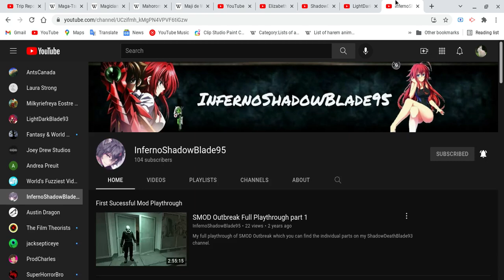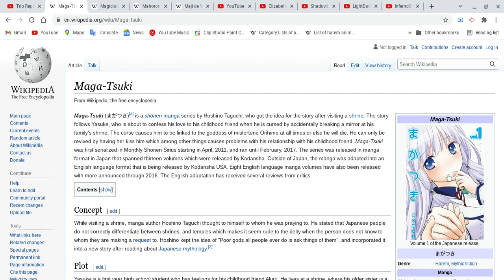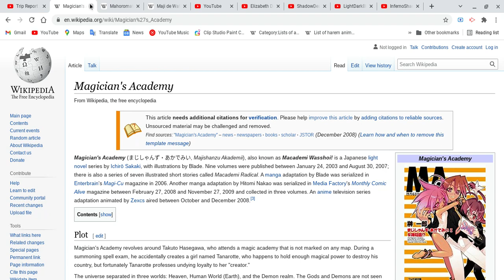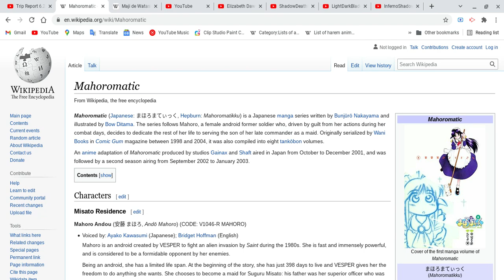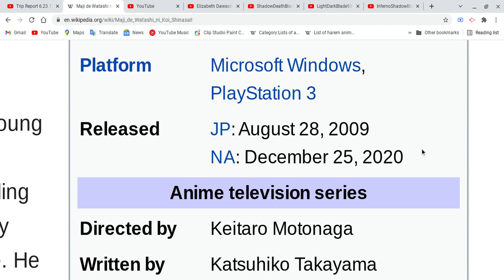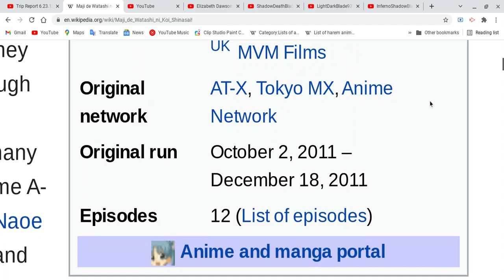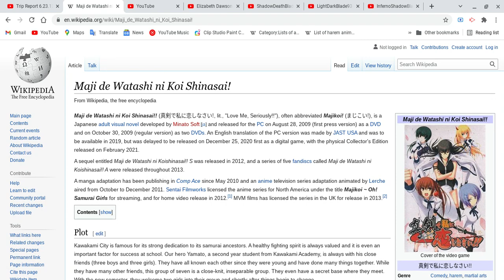All About Maga-Tsuki,Magician's Academy,Mahoromatic & Maji de Watashi ni Koi Shinasai!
Yes guys, I been taking so long because I been busy with college and I started Day Program for Adult with disability, Remember I did mention it about myself I am disability person as well, I like to do something very challenge, also Happy Halloween to you all! don't worry there will be more videos as well, I not in hurry and don't rush myself!! now the lesson!!
Spoiler Alert Ahead: please finish watching four your favorite anime & etc, do all these things first and please come back after you guys are done with all these things before you guys watch this video!! take your time and don't rush yourselves!!
Ok guys, I will see all next video!! and Happy Halloween!!